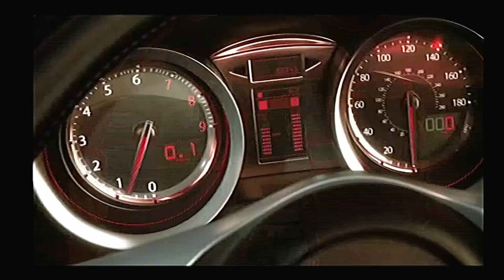Juiced 2 - THQ - 2007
Juiced 2: Hot Import Nights is a racing video game. The PlayStation 2, Xbox 360 and Nintendo DS versions were released in September 2007, the PlayStation Portable and PlayStation 3 versions in October, and the Microsoft Windows version in November. A Wii version was planned but was cancelled.

It is a sequel to the 2005 game Juiced. It was developed by Juice Games and published by THQ. The game utilizes more advanced car modification methods in comparison to its predecessor.

Ursula Mayes is on the cover of the game on all platforms.